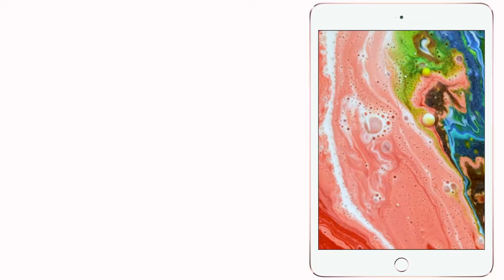Civitillo: «Che cos’è l’osteopatia, come scegliere il proprio osteopata»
Termoli - Istituto Medico Chirurgico, Claudio Civitillo: «Che cos’è l’osteopatia, come scegliere il proprio osteopata». Conduce in studio: Antonella Salvatore direttrice di myNews